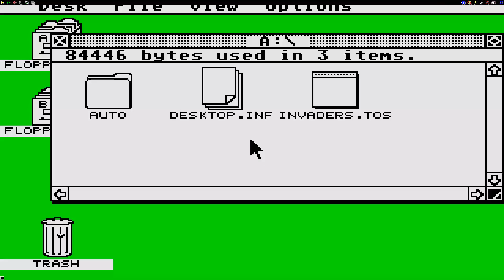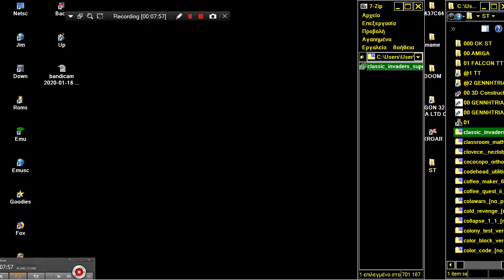STE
1) "GAME DEVELOPER" (GAME INTRO)
2) "GAME PUBLISHER" (GAME INTRO)
3) "MENU" DEVELOPER" (FOR ATARI ST GAMES - WHEN THE MENU STARTS)
4) TEAM WHO "CRACKS" GAME (INSIDE DECOMPACTER FROM ATARI ST OR IN THE AMIGA CRACKTRO)
5) VERSION OF UTILITY "CRACK TEAM" USES (AFTER GAME SELECTION IN MENU IN ATARI ST)
6) PROGRAMMER(S) WHO PROGRAMMED GAME (GAME START SCREEN, AND SOMETIMES EVEN IN "HIGH SCORE TABLE".

1) THE GAME EXISTS IN ONLY ONE VIDEO UPLOAD BUT THE UPLOADER "TALKS CONTINOUSLY",THEN THIS IS USELESS FOR ME AND I UPLOAD THE SAME GAME WITHOUT SPEECH
2) IF ANOTHER GAME UPLOAD (ONE ONLY VIDEO) IS FROM EXTERNAL "BAD" CAMERA WITH BAD SOUND,THEN I UPLOAD IT,AGAIN BECAUSE THE OTHER VIDEO IS USELESS...ETC ETC.WELL,FOR ME THESE GAMES ARE NOT "EXISTS" ON YOUTUBE
3) ALSO IF THE GAME HAS "FAKE" MUSIC SUCH AS FOR HYPOTHETICAL EXAMPLE OF "PACMAN" WHICH IN THE VIDEO YOU HERE INSTEAD GAME AND SAPLES "SAMANTHA FOX",THEN THE GAME IS USELESS,AGAIN,FOR ME.

INTERESTING